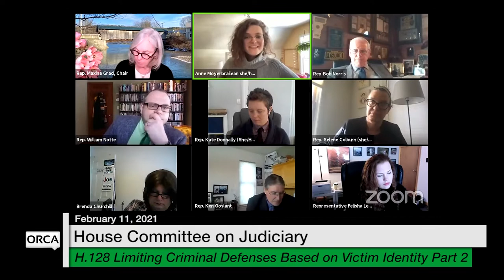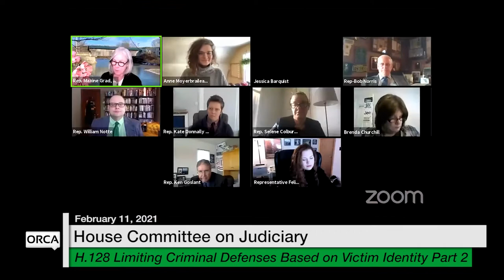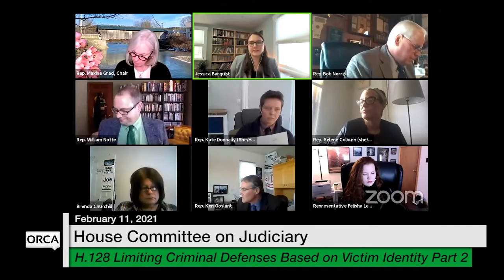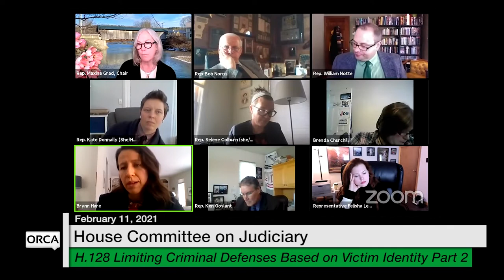Vermont State House - H.128 Limiting Criminal Defenses Based on Victim Identity Part 2 2/11/2021